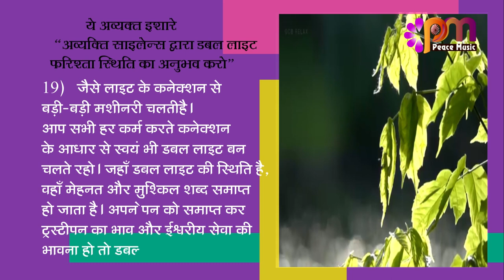19 Jan 24 अव्यक्त इशारा Avyakt Ishara